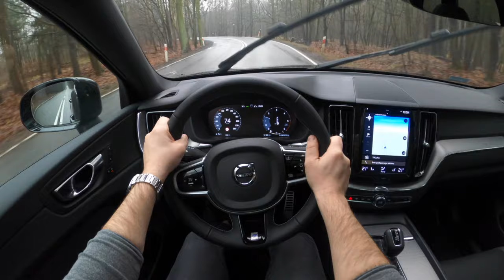2020 Volvo XC60 II R Design | 4K POV Test Drive #408 Joe Black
Car: Volvo XC60 II Crossover

Engine: 2.0 D4 Diesel
Power: 140 kW/190 HP
Torque: 400 NM
Transmission: 8 speed automatic
Fuel Consumption by Volvo : 5,2 l /100 km
Fuel Consumption by Joe Black: 7,9 l /100km
0–100 km/h 8,4 s
Top speed: 205 km/h
Weight: from 1872 KG
Model: 2020

Driver: Joe Black
Video: GoPro Hero 8 Black
Edit: Final cut Pro X